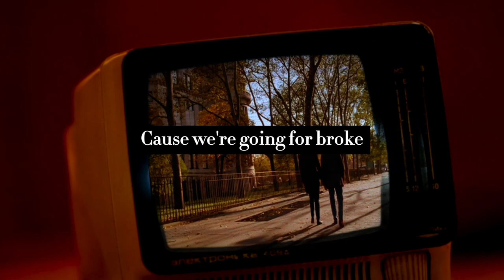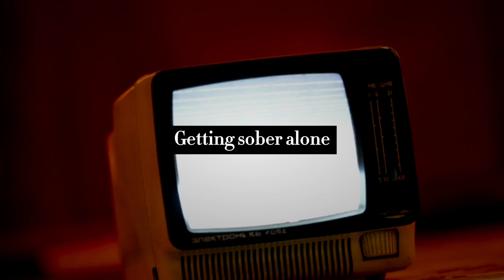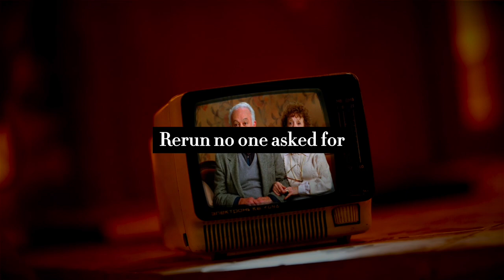#23. Reruns (Shot in the Dark)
I never miss a chance
I never miss a cab in reverse
I guess the present doesn’t work
For me, babe
I shiver and cringe
But I never miss a chance
I got a puncher’s chance and the nerve
To go for a love I don’t deserve
And never earned
Let’s return
To the scene of the crime
The fork in the road
Shot in the arm, shot in the dark
You’ve been following me
Now the bottle’s empty
I’m feeling, I’m feeling
More than ever before, not numb anymore

I sing cause I want her bad
So I couldn’t give a damn if I’m heard
By anyone else that isn’t her
Your ears babe
Need me whispering filth inside 'em
I wouldn’t miss the chance
I got a lover’s hands and the urge
To travel the world beneath your shirt
Big spoon, silver spoon
Monday AM
Lay in bed let the laymen head to work
We’re going for broke

How was I to see?
You’d be following me
Now the bars are empty
And here I am
Getting sober alone
With nowhere to go
Bras in the dresser
Dress on the door
Morning after morning
Put your earrings on and
I’m just taking you in
Seeing
The goggles have broke
No fog anymore

Rerun no one asked for
Rematch we don’t need to see
Ortiz-Wilder III
Why’d you keep receipts?
Burn em, please
No refunds no returns
We’ve rejected all your edits
Once the text is Texas dry
All exits final
Please collect your things

Fury-Wilder III
Burn em, please
All exits final
Please collect your things and leave